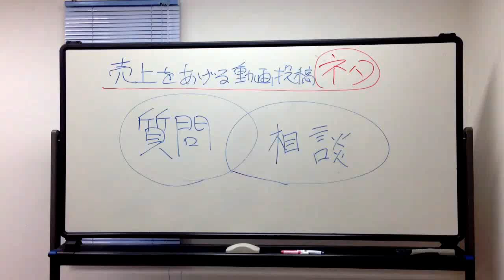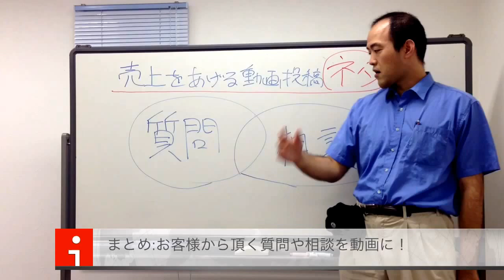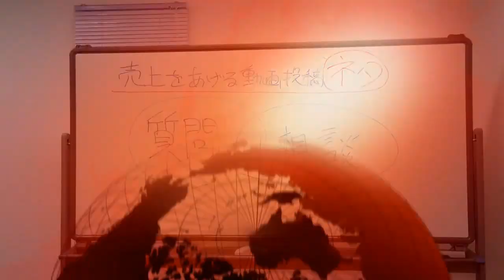はちえん。YouTubeで売上を伸ばす動画投稿の鉄板ネタ は質問と相談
『YouTubeで、なにを投稿したら、売上が伸びるのか？』
そんなのは簡単です。お客様から、よくある「質問・相談」の２つの内容を、いつも皆さんが答えているように、そのまま動画に落とし込めばいいだけ。

難しく考えず、中小企業の初心者さんも、どんどんと実践して行きましょう！

※ちなみにこの動画も、撮影から編集、アップロードまで、全てをiPhone（iMo­vie）のみで行­っています